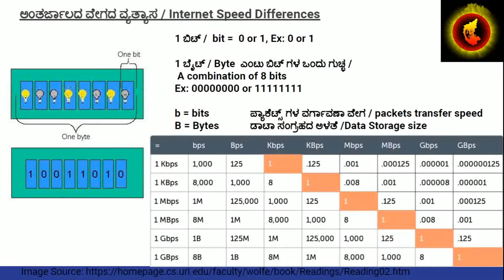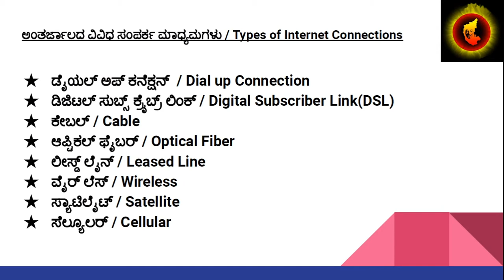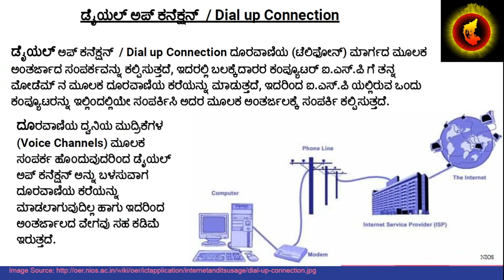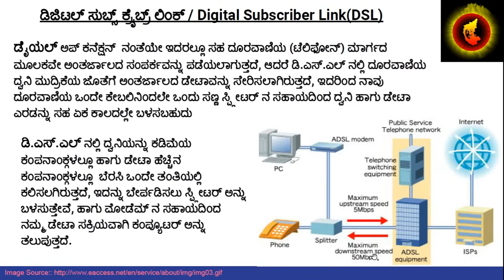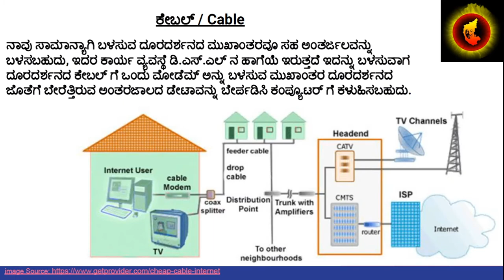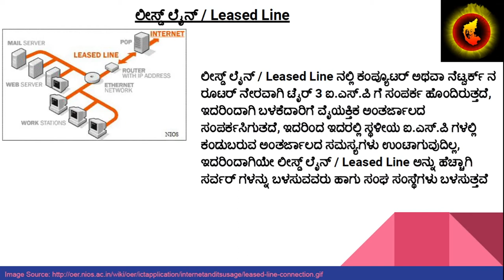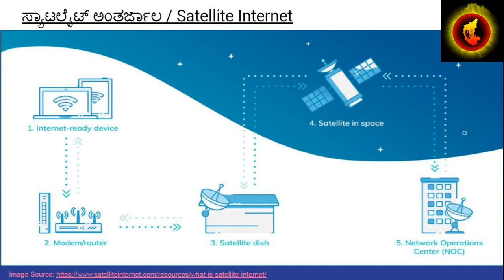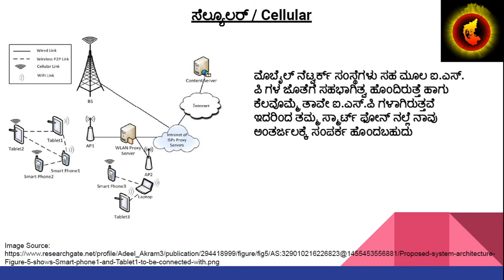ಇಂಟರ್ನೆಟ್ ಅಂದರೇನು ಅದು ಹೇಗೆ ಕಾರ್ಯನಿರ್ವಹಿಸುತ್ತದೆ ಭಾಗ ೪ / What is Internet and How does it work Part 4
ಈ ವೀಡಿಯೊದಲ್ಲಿ ನಾವು  ಇಂಟರ್ನೆಟ್  / ಅಂತರ್ಜಲ ಅಂದರೇನು  ಅದು  ಹೇಗೆ  ಕಾರ್ಯನಿರ್ವಹಿಸುತ್ತದೆ  ಹಾಗು  ಅದು ಕಾರ್ಯನಿರ್ವಹಿಸಲು  ಬೇಕಾದ  ಅಂಶಗಳಾವುವು ಎಂಬ  ನಾಲ್ಕನೇ  ಭಾಗವನ್ನು ವಿವರಿಸಿದ್ದೇವೆ

In this video we will be learning the Fourth part of What is the internet / ISP (Internet Service Provider), how does it work, and what are necessary components to keep the internet working.

ಮೂಲ ನೆಟ್ವರ್ಕಿಂಗ್ ವಿಷಯಗಳಿರುವ ಪ್ಲೇಲಿಸ್ಟ್ / Youtube Playlists of Basic Networking

ಈ ವಿಡಿಯೋದಲ್ಲಿ  ಬಳಸಲಾಗಿರುವ  ಗೀತೆ :
ಗೀತೆ : ಕನ್ನಡಕ್ಕೆ  ಹೊರಡು  ಕನ್ನಡದ  ಕಂದ
ಗೀತ  ರಚನೆಕರಾರು : ಕುವೆಂಪು
ಗಾಯಕರು : ಸಿ (ಚೆನ್ನರಾಯಪಟ್ಟಣದ ) ಅಶ್ವಥ್